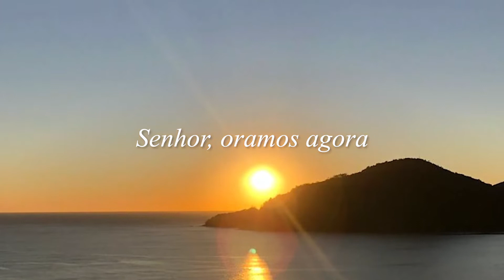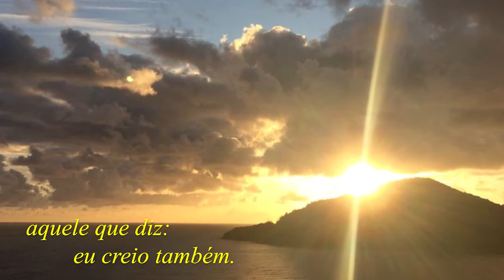LCI 209 - Senhor, oramos agora - Sinodal